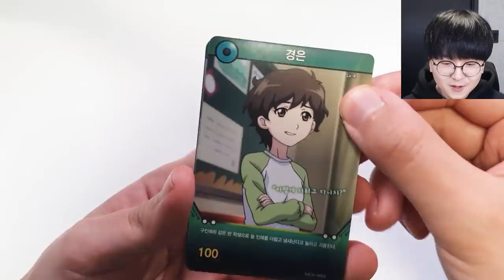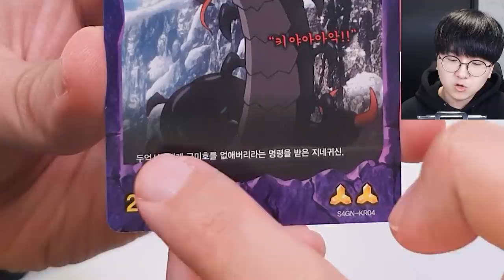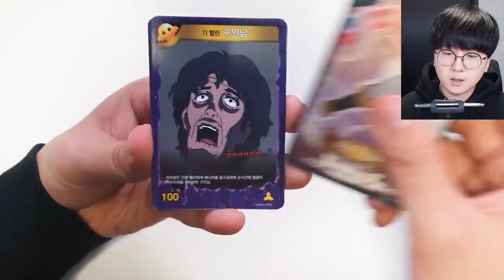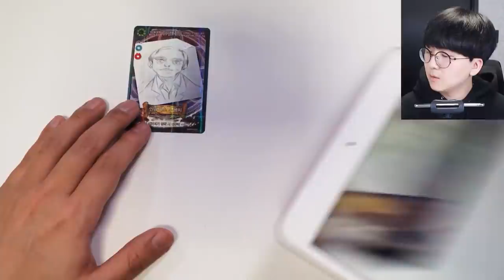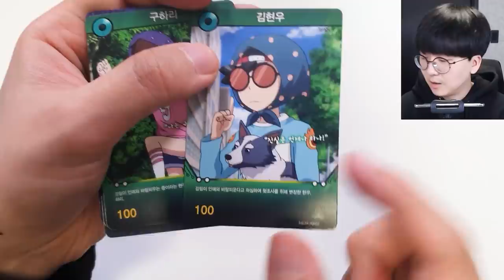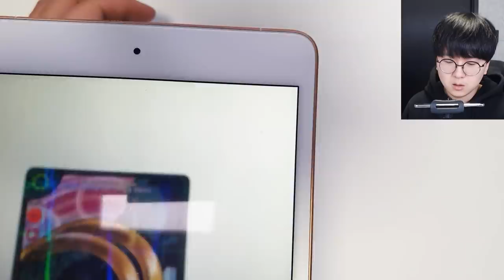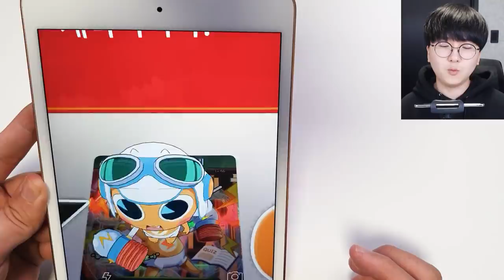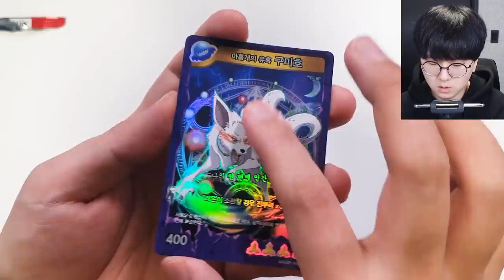극장판 히어로 강림, 신규 도깨비 등장 카드?! [ 신비아파트 ] l 휴지(HueZ)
하이퍼레어 두억시니 격하게 갖고싶다...ㄷㄷ

1. 빠놀이(등수놀이) X
2. 욕설 X
3. 상대방 까내리기. 기분 상하게 하는 말들 X
4. 친목질 X - ex) 댓글로 서로 대화, 개인정보 및 신상 물어보기 등등